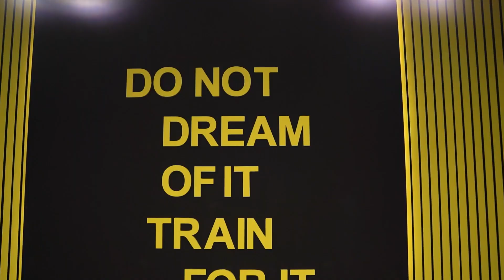2 Kanal Modern Luxurious House by Galleria Designs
This 2 Kanal Modern Luxurious House features a private theater, a state-of-the-art gym, a wine cellar, and a stunning outdoor space with a pool and lush gardens. The master suite is a haven of luxury, complete with a spa-like bathroom and private balcony.
Contact Now: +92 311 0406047 - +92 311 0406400